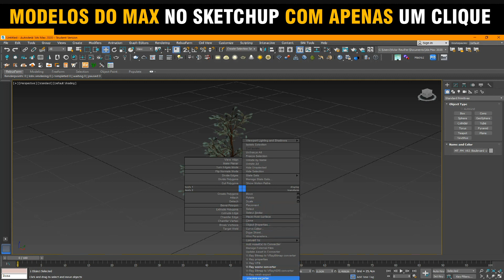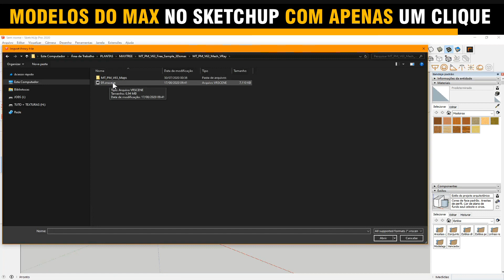MODELOS DO MAX NO SKETCHUP COM APENAS UM CLIQUE 😉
🔔 Aprenda do ZERO e de forma prática, o PASSO A PASSO para criar projetos em 3D e gerar IMAGENS REALISTAS com Sketchup e V-Ray 👉 Acesse

💡 Participe do meu canal no Telegram! Lá vou sempre te avisar quando tiver vídeo novo, além de compartilhar blocos e dicas EXCLUSIVAS

➡️ Gostou desse vídeo e quer conhecer mais do meu trabalho? Acesse

✔ Seu comentário é muito importante! Com ele, posso produzir conteúdos cada vez melhores para você.

Victor Reuther.